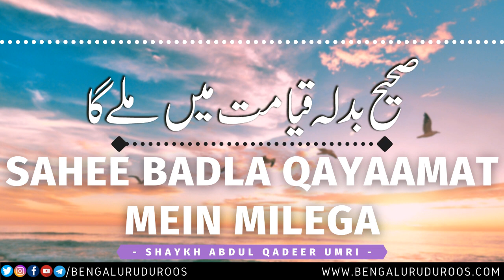Sahee Badla Qayaamat Mein Milega | Shaykh Abdul Qadeer Umri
This clip is taken from the Lecture:
Sifaat-e Ahle Jannat Aur Jahannam

٠٠٠٠٠٠٠٠٠٠٠٠٠٠٠٠٠٠٠٠٠٠٠٠٠٠٠٠٠٠٠٠٠٠٠٠٠٠٠٠